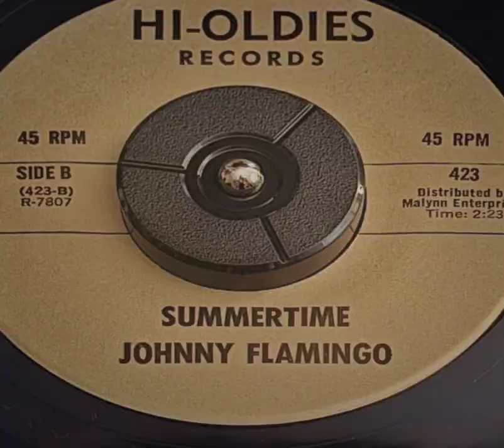"Summertime" ~Johnny Flamingo~ vinyl record (Rare)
"Summertime" ~Johnny Flamingo~ 45rpm vinyl record (Rare). HI-Oldies Records. Malynn Enterprises. Hey there! I've got a sweet classic hit for you to enjoy. I'm always adding new vinyls every week, so there's always something new to discover.